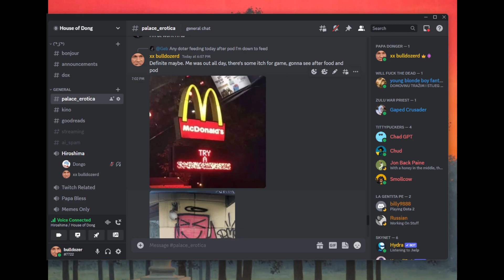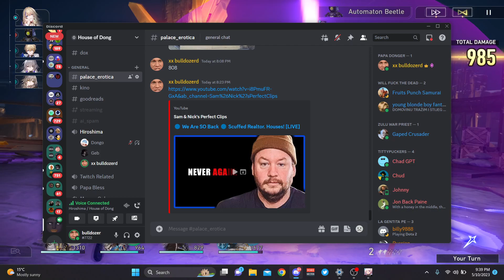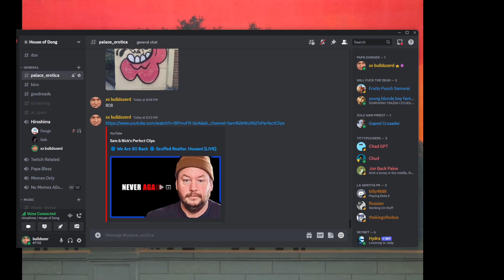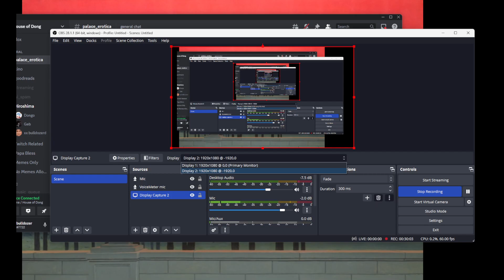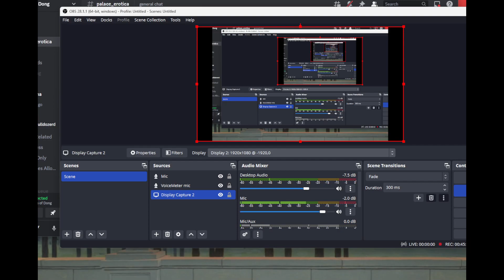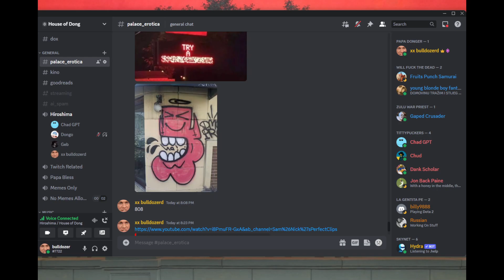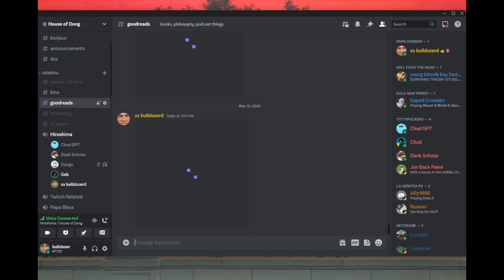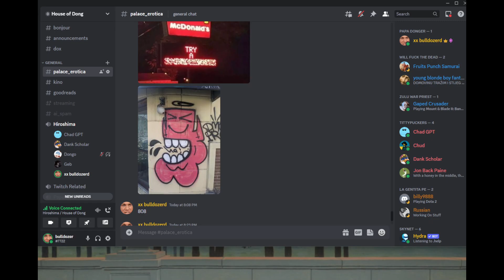Dongcast 027 - RAMBLIN' IN THE SKY